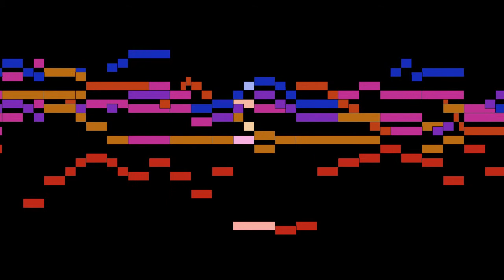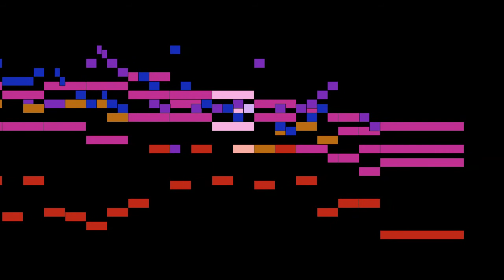Bach - Bekennen will ich seinen Namen, BWV 200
An animated score of "Bekennen will ich seinen Namen, BWV 200", by Bach.